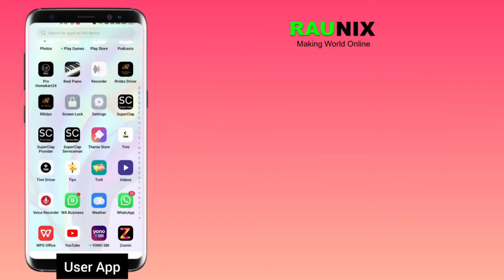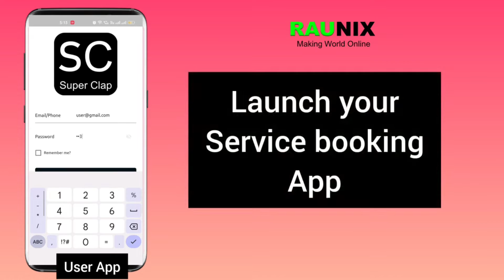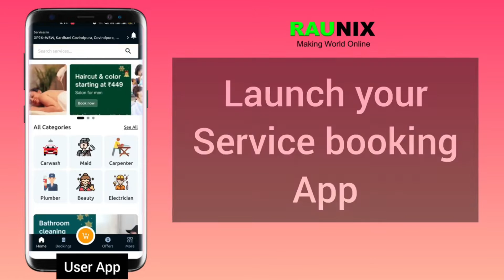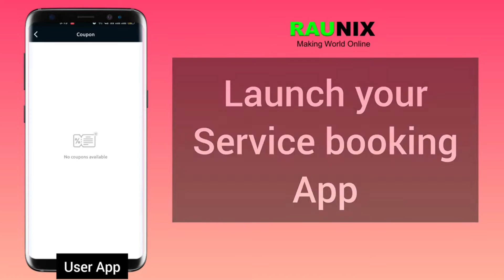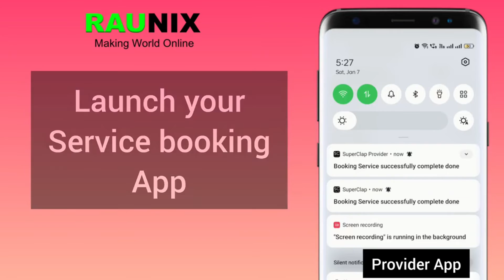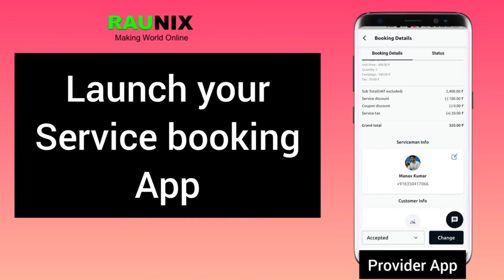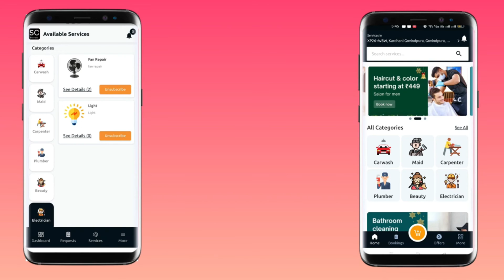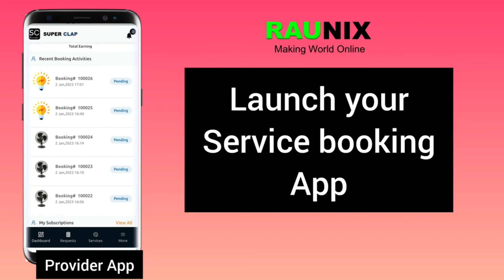How to make Service Booking App | Make Home services booking app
How to make Service Booking App | Make service booking app | how to make app like urbanclap
How to manage service booking app || Make services Booking app || Make Home services booking app

How to make your own Service Booking App like UrbanClap!